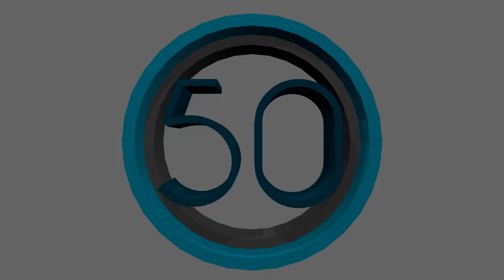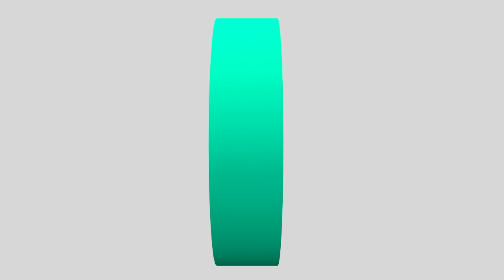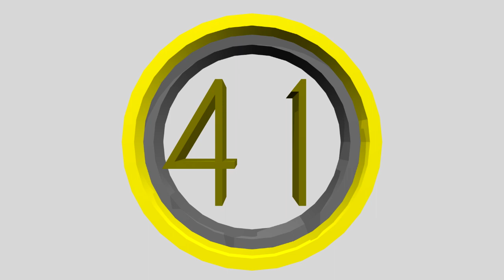Reddit UHC Top 50 Recorded Round Moments (50 - 41)